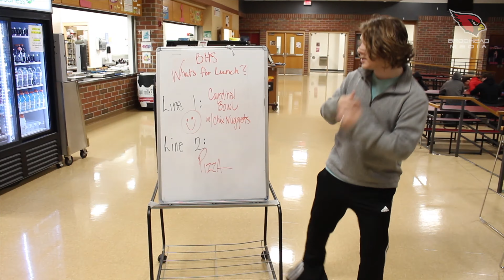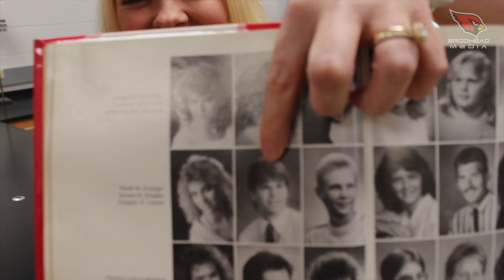March 24, 2023 Announcements